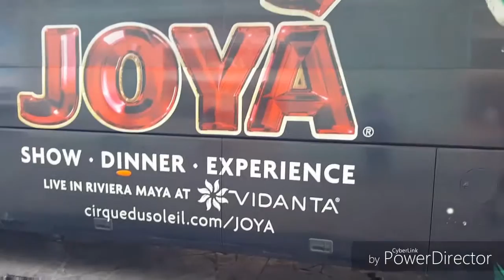'Joya' Vlog #6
PLEASE remember to not leave without leaving a like if you enjoyed!

Powered By: DIRECTPOWER